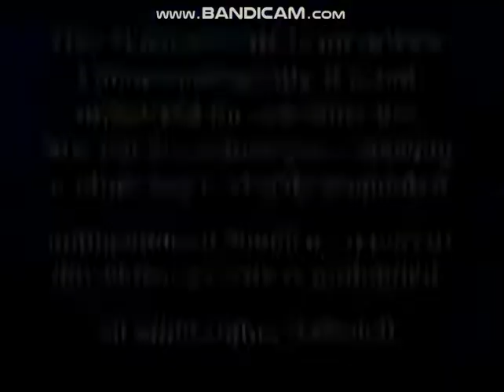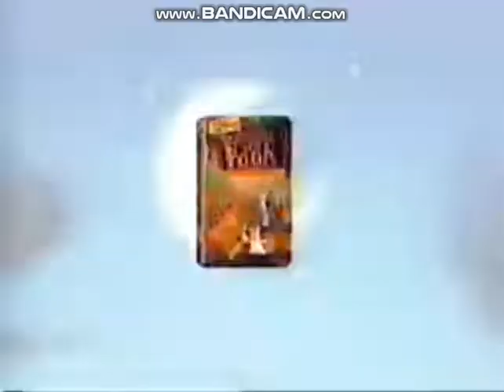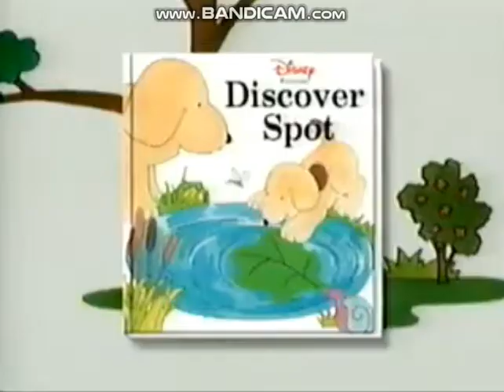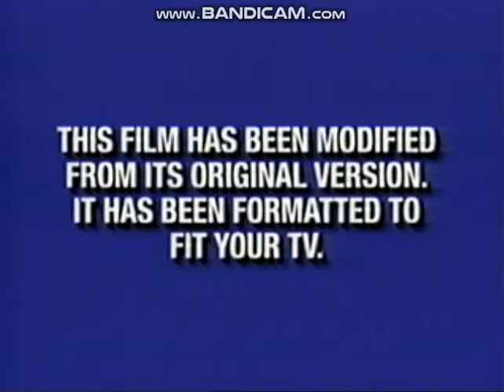Opening to Winnie the Pooh and the Blustery Day 2000 VHS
This is the 2000 VHS of the award-winning Winnie the Pooh and the Blustery Day, the 2nd story.

Here it is:

1. Navy Blue Warning Screens
2. Walt Disney Home Video Logo (Gold)
3. Coming Soon to Own on Video and DVD
4. The Tigger Movie Preview
5. Coming Soon to Own on Video
6. Disney's Halloween Favorites Preview
7. Now Available to Own on Video
8. Discover Spot Preview
9. Winnie the Pooh Storybook Classics Preview
10. Feature Program
11. Walt Disney Home Video Logo (Red, Mickey Mouse Version)
12. Blue Format Screen
13. Start of the Program